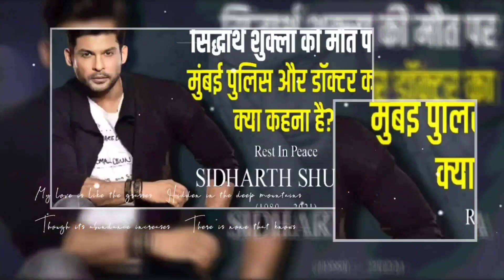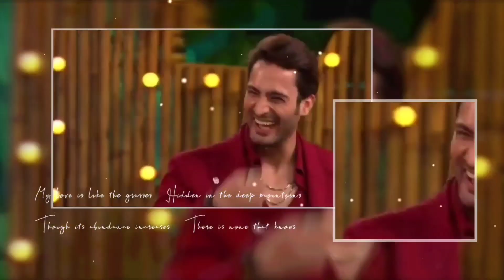Bigg Boss 15 Promo : Sidharth Shukla को Tribute न देने पर Salman Khan पर भड़के FANS | Bb 15 Premier